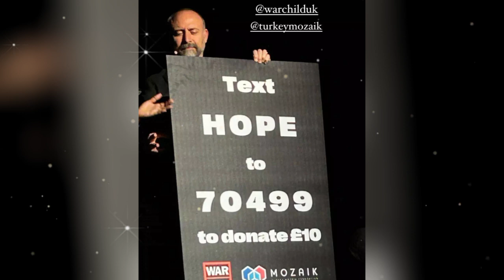Bergüzar Korel 💞Halit Ergenç-In vacation